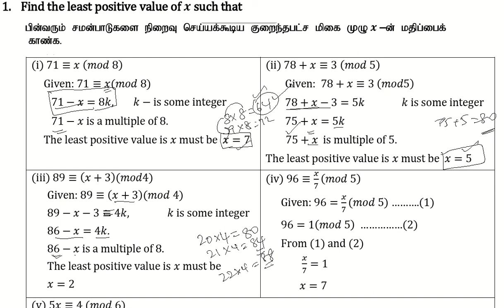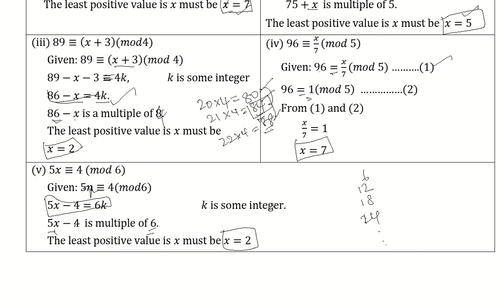10th Maths | Chapter 2- Numbers and Sequences |Exercise 2.3 | Question Number 1